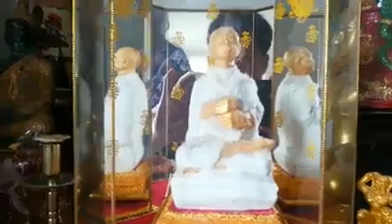พระสารีริกธาตุอ่อน คุมองค์รูปหล่อสมเด็จพุฒาจารย์ โต พรหมรังษี วัดระฆังโฆสิตาราม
(พระธาตุอ่อนที่มีลักษณ์คล้ายใยสีขาว
ได้ห่อหุ้มตามจีวรเต็ม ไปหมดและเริ่มจะขึ้นที่บริเวณศรีษะของรูปหล่อ เหมือน สมเด็จพุฒาจารย์ โต พรหมรังษี วัดระฆังโฆสิตาราม
ที่วัดเจดีย์ยอดทอง ถนนพญาเสือ ตำบลอรัญญิก อำเภอเมือง จังหวัดพิษณุโลก)
สร้างความอัศจรรย์ใจให้กับพุทธศาสนิกชน
รูปหล่อพระธาตุอ่อนที่มีลักษณ์คล้ายใยสีขาว
ได้ห่อหุ้มตามจีวรเต็ม ไปหมดและเริ่มจะขึ้นที่บริเวณศรีษะของรูปหล่อ
ที่มานมัสการเจ้าอาวาสอย่างมาก

โดยรูปหล่อเหมือน สมเด็จพุฒาจารย์ โต พรหมรังษีองค์นี้
นายสหราช ทวีพงษ์ อายุ 36 ปี อาจารย์ประจำคณะเกษตรศาสตร์ มหาวิทยาลัยราชภัฏพิบูลสงคราม

ได้ นำมาบมอบถวายให้พระครูวินัยธรสน กนตสีโล
เจ้าอาวาสวัดเจดีย์ยอดทอง เจ้าคณะตำบลในเมือง(ฝ่ายธรรมยุทธ)

เมื่อเดือนก่อน โดยเป็นรูปหล่อเหมือน สมเด็จพุฒาจารย์ โต พรหมรังษี วัดระฆังโฆสิตาราม
ที่หลวงปู่ดู่ พรหมปัญโญ วัดสะแก จังหวัดพระนครศรีอยุธยา
ได้สร้างขึ้นจากผงอิทธิเจหรือผงจักรพรรดิ (เศษผงชอล์คจากกระดานชนวนในอดีต)
เมื่อปีพ.ศ.2532

นายสหราช บอกว่า ได้บูชาต่อรูปหล่อเหมือนนี้มาจากเพื่อน
และเมื่อนำมากราบไหว้บูชาได้ระยะหนึ่ง
ก็พบว่า มีสิ่งผิดปกติเกิดขึ้นจึงได้ศึกษาค้นคว้าข้อมูลจนพบว่า
ปรากฏการณ์ดังกล่าวเป็นลักษณะหนึ่งของพระธาตุเสด็จตามความเชื่อ
แต่สิ่งที่ เกิดขึ้นนี้เป็นลักษณะของพระธาตุอ่อนที่พบได้ตามเครื่องรางของคลัง
ที่พระเกจิรุ่นเก่าๆได้สร้างเอาไว้ และเป็นสิ่งของหายาก
เนื่องจากผู้ที่มีความเชื่อต้องการนำไปกราบไหว้บูชา
เพื่อความเป็นสิริมงคล แต่ตนเองมีความเลื่อมใสศรัทธรา
ต่อเจ้าอาวาสวัดสระสี่เหลี่ยมจึงได้นำมาถวาย ให้ดังกล่าว : ภาพถ่ายวิดีโอโดย ครูเจษฎา แสงจันทร์ โรงเรียนหนองกุลา อ.บางระกำ จ.พิษณุโลก